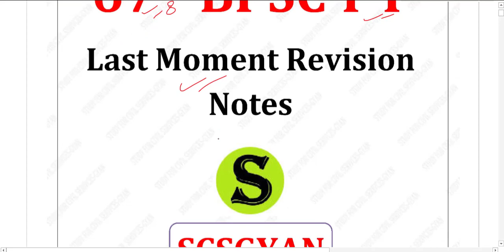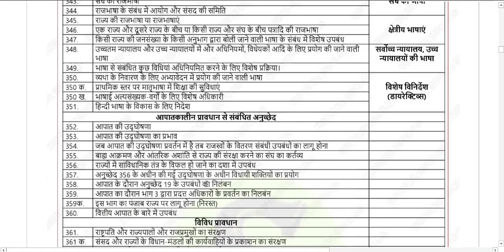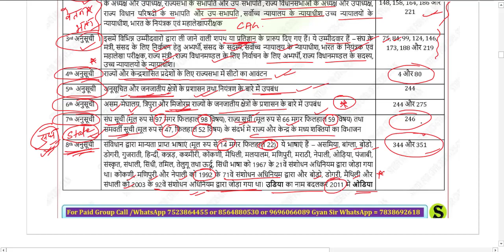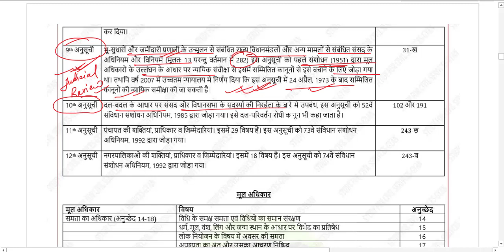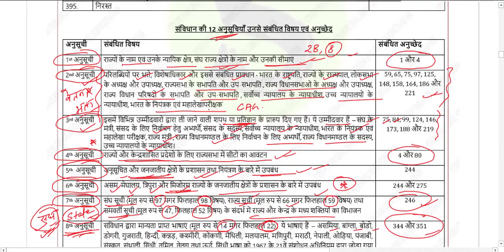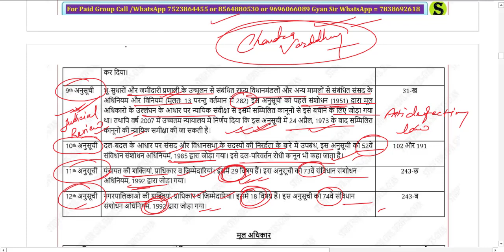68th BPSC Pre ! Schedules of Indian Constitution ! Polity !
अगर study for civil services का
AUTHENTIC, GENUINE REAL SELECTION MATERIAL चाहिए
तो सिर्फ और सिर्फ 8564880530,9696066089,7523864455 पर ही कॉल या WHATSAPP मैसेज करें
( ज्ञान सर से बात करने के लिए आप 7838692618 पर WHATSAPP कर सकते हैं ) !
इन चार नम्बरों के अलावा हमारा कोई association, collaboration ,franchisee,stationary,bookshop किसी के साथ नहीं है !
कई स्थानों में studyforcivilservices के नाम से जो नोट्स बेचे जा रहे हैं वो हमारे नहीं हैं
( हमने मंगवा के चेक कर लिया है , इसलिए और कहीं से न खरीदें अन्यथा आपका पैसा और समय दोनों ही WASTE होगा , जो लोग हमारे नाम पर नोट्स ,  बेच रहे हैं उनपर जल्द ही उचित कानूनी कार्यवाही की जाएगी ( आप छात्र है इसलिए थोड़ा सतर्क रहें और सिर्फ ऊपर दिए नम्बरों से ही खरीदें या
हमारे YOUTUBE,TELEGRAM के FREE INITIATIVES (PICS, QUIZ ,TEST SERIES, COMPILATION, LISTING , PAPA VIDEOS, STRATEGY, PLAYLISTS का लाभ उठाएं !